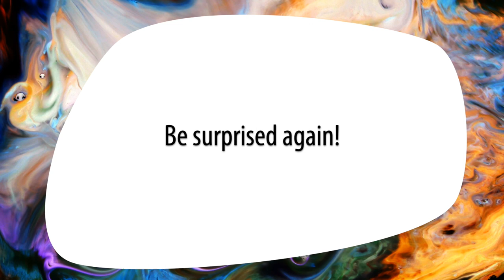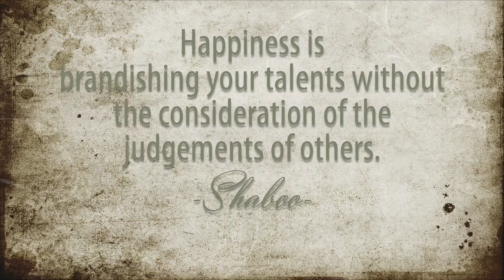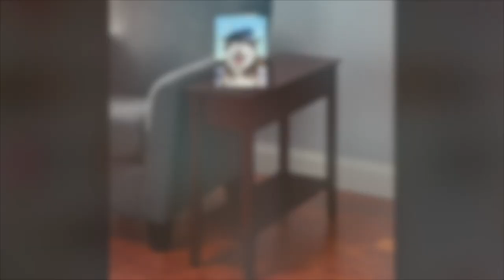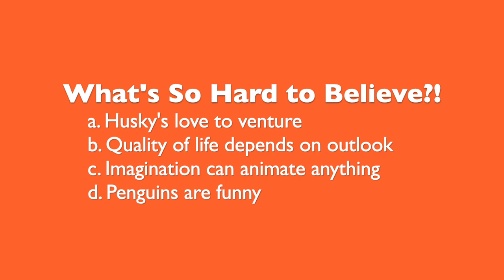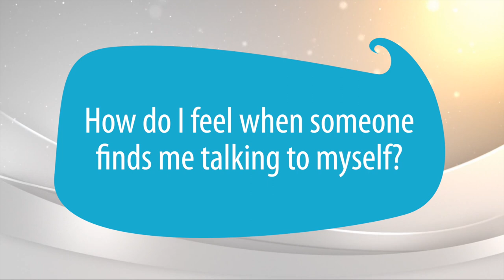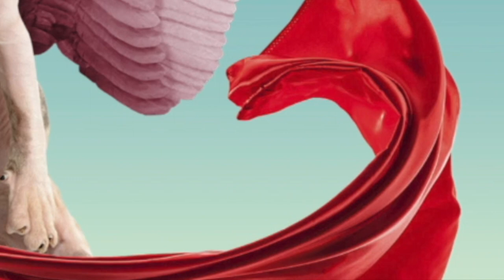Do you have SUPER Imagination? If you do, you're fine.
WHAT IS THIS?! Think Mr. Rogers + Bob Ross + Shaboo for 21st Century adults!

EPISODE DESCRIPTION
Gift yourself with this fun half hour and set yourself free from some of the weight of your conventional mindset. Your original creative self is itching to play with a fantastic character in the Shaboo Artist Studio alongside Imaginovator Veronica and her animated assistant.

PROGRAM DESCRIPTION
Your New Odyssey: An Inward Journey to Imagination is an interactive program series including immersive multi media exercises and creativity coaching by Imaginovator Veronica to strengthen your Imagination and spotlight Creativity as the most important skill of the 21st Century. And it's all done by relaxing and having easy fun.

Also check out:
Facebook - LIKE US - Get updates offers and inspiration on Facebook - shabooprints See positive Shaboo images on Instagram